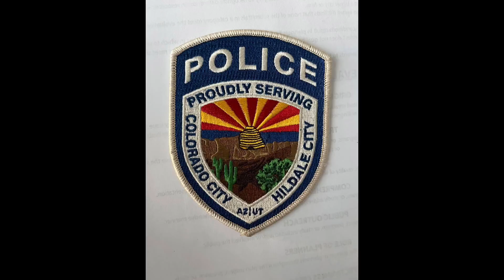Colorado City Marshals Office rebranded to police department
ST. GEORGE, UTAH — The Short Creek communities of Colorado City, Arizona, and Hildale, Utah, might notice a change taking place recently regarding law enforcement officials.
The Arizona Law Enforcement Merit System Council under the Arizona Department of Public Safety made a “strong recommendation” which resulted in the Colorado City Marshal’s Office being rebranded to the Colorado City Police Department last year.